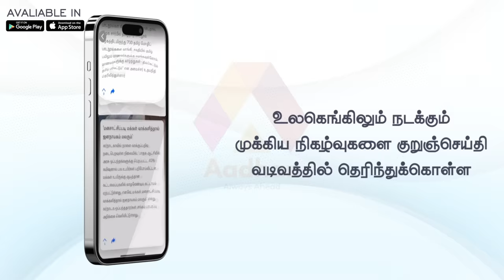Divya என்னை அசிங்க படுத்துறீயா? கடுப்பான Theni Eswaran | Theni Eswaran Exclusive Interview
Divya என்னை அசிங்க படுத்துறீயா? கடுப்பான Theni Eswaran | Theni Eswaran Exclusive Interview | Aadhan Cinema